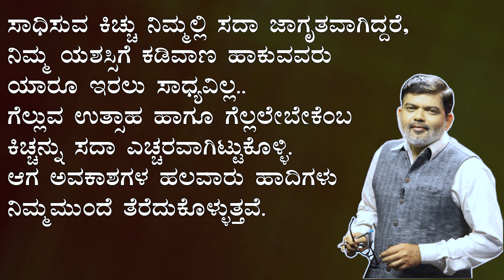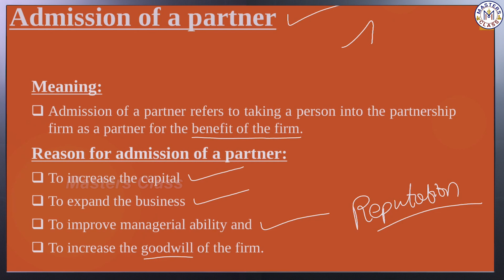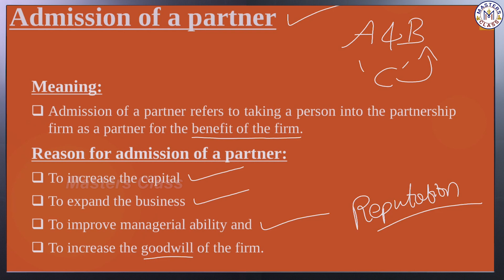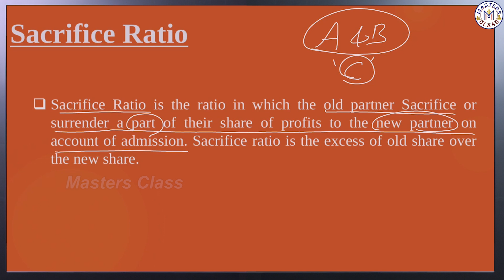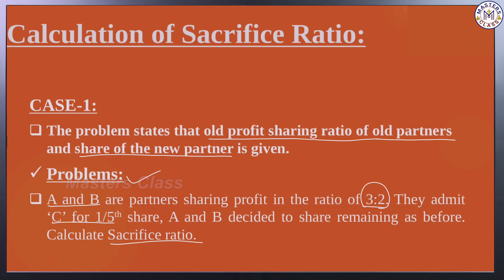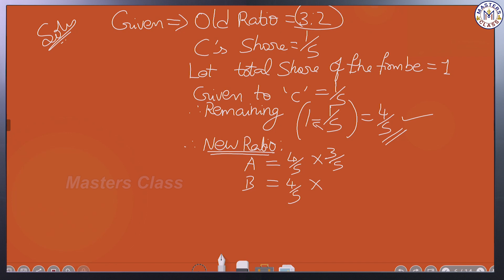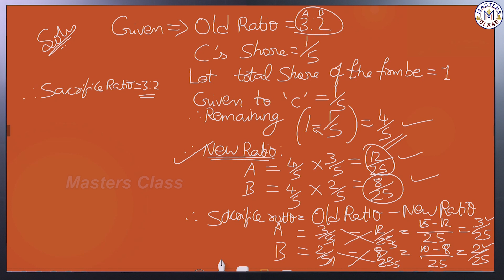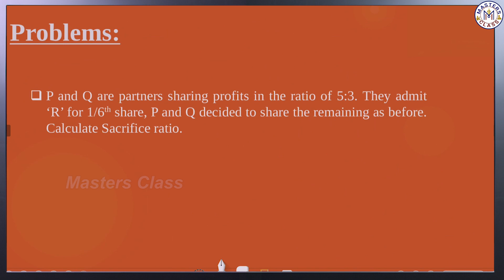2ND PU- Accountancy :Reconstitution of Partnership Firm- Admission of a Partner Part-1 masters class